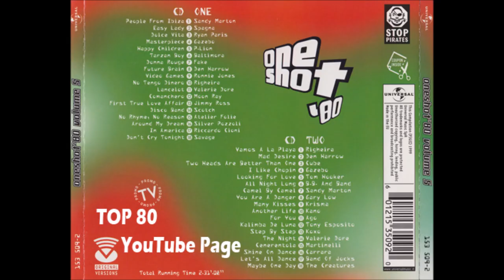Riccardo Cioni - In America (7" Version)